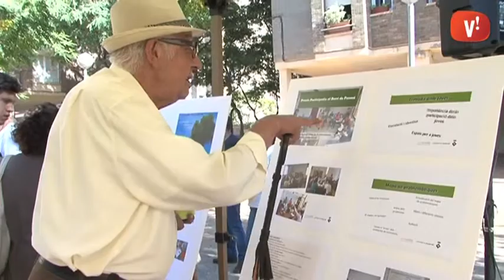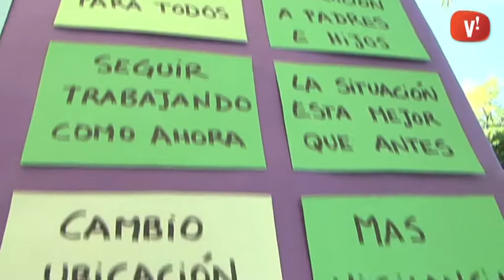Can Sellarès celebra una jornada per “cultivar la convivència”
Aquest matí ha tingut lloc a Can Sellarès una jornada per tancar el procés de participació sobre civisme a Ponent. Sota el lema ‘Can Sellarès cultiva la convivència’, els veïns i veïnes han pogut plantar un esquer en un test amb un desig per al barri, com ara igualtat, dignitat, llibertat o respecte. Alhora els participants han pogut veure els resultats del programa ‘Hablemos en las plazas’, en què els veïns van descriure quatre espais del barri i proposar maneres de millorar-hi la convivència.